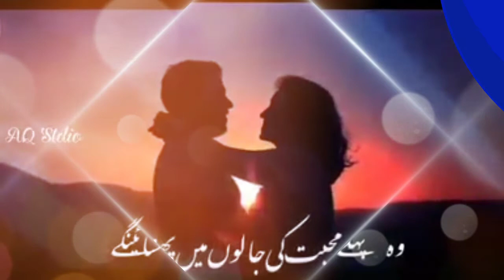Kafir Se Laga Kar Dil !Iman To Mat Becho !Musalman Behno Ko Paigamکافر سے لگا کر دل ایمان تو مت بیچو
Kafir Se Laga Kar Dil ! Iman To Mat Becho ! Musalman Behno Ko Paigam
کافر سے لگا کر دل ایمان تو مت بیچو
About Video :

Musalmano_Par_Dard_Bhari_Nazam_Aaj Ke
Musalmano Par Dard Bhari Nazam Aaj Ke Musalman par dard Bhari nazam new nazam muslim par dard Bhari nazam Nazam muslim Musalmano ke liye ek Pegam new nazam Ye Kesa Daur Aya Hai New Nazam New Nazam Musalman Be Hayai Hijab Be Parda Nazam Be Parda Nazam Be Parda Auraten Nazam Muslamn ladki par nazam New Nazam Aye Behno Meri Kiun Iman Ganwa Baithi Kufar se Ankh Lada Baithi Nazam Musalman Behno Ke Liye Paigam Musalman Behno ko Nasihat Kafir Se Dil Laga Baithi Anwar Haseeb New Nazam Thanks for Watching This video jazakallah

Asaduddin Owaisi par khubsurat najm|

ابھی کچھ لوگ باقی ہیں | جو اچھا سوچ سکتے ہیں|avhi kuch log baki hein.   2022 new najm

غیروں کا ہے یہ اپنا نیا سال نہیں ہے    یہ بات ہے سچ قابل اشکال نہیں ہے new gazal 2022
My blog articles link 👇👇

تاريخ وفاة بعض الشخصيات في الاسلام الذين يكثر السؤال عنہم 🗓

موت کے بعد انسان کی 9 آرزوئیں جن کا تذکرہ ﻗﺮﺁﻥ ﻣﺠﯿﺪ ﻣﯿﮟ ﮨﻮﺍ ﮨﮯ:

 یوٹیوب کی کمائی پر نوجوانوں کی فریفتگی اور اسلام